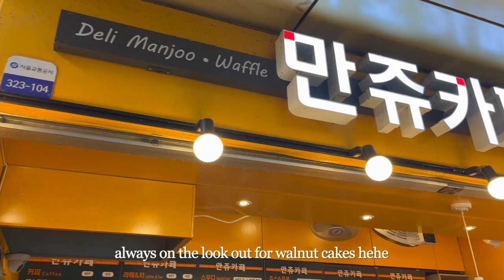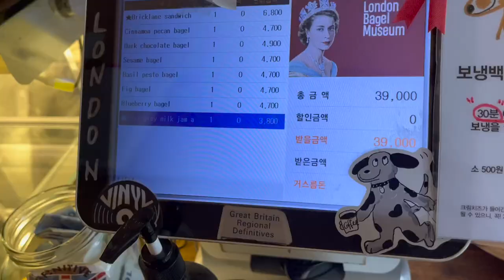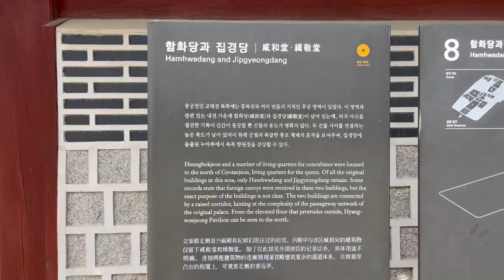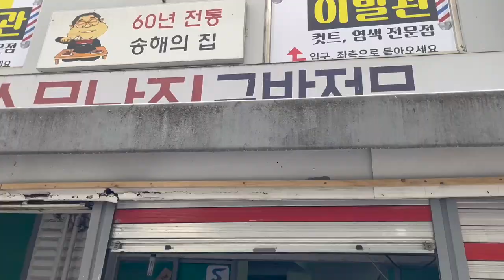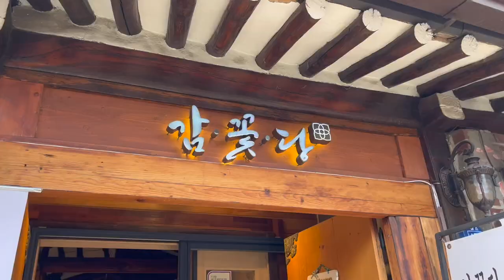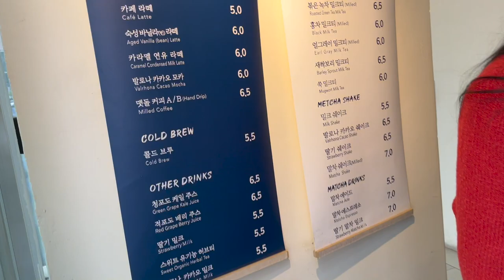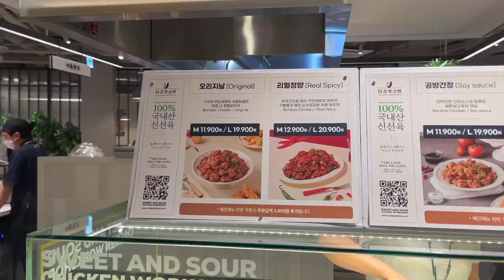[Solo Vlog] Day 3: FULL DAY of Cafe hopping 🌸 & palace🏯!!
Hi fam! 💙 I’m a full time dancer from Singapore 🇸🇬 come join me to a short 4 days dance trip to KOREA, hope you enjoy!!